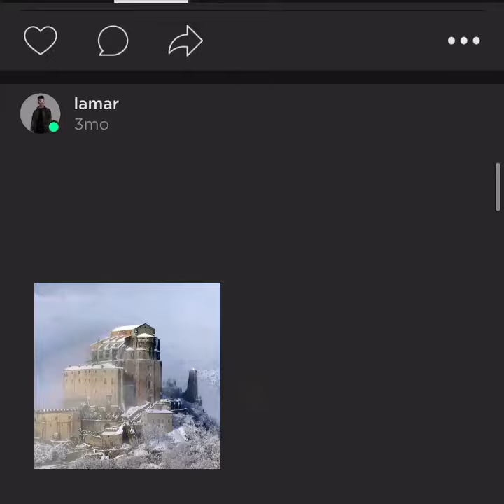113b6o2o4 right little toe